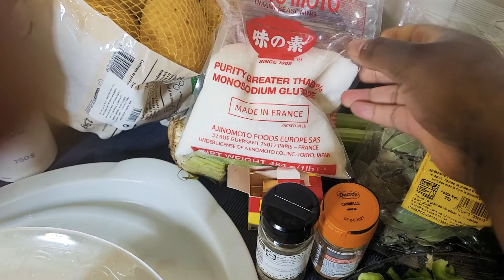Recette facile : makoso batia Aubergine 🍆 n'a pomme de terre 🥔 😱🇨🇩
TRICKSON TV NEWS EST UNE CHAINE YOUTUBE QUI DIFFUSE DES VIDEOS SUR LES FILMS,LES THEATRES,ET ACTUALITES AFRICAINES ET CONGOLAISE :
Rejoignez cette chaîne pour bénéficier d'avantages exclusifs :